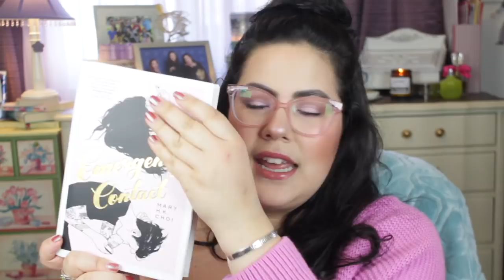FAVE BOOKTUBERS | My Emergency Contacts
Who are my go-to BookTubers??? Read Emergency Contact by Mary H.K. Choi

Hey people scrolling through the description! I'm Natasha, a beauty and fangirl content creator from Southern California. I read, consume, and adore all forms of storytelling. I attend conventions all over the country and travel to fictionalized places as a hobby. You'll find a variety of videos on my channel, but if you're a fangirl/fanboy, you'll never get bored here!